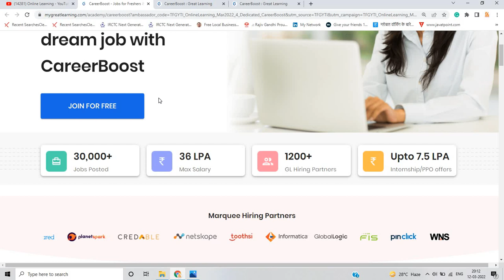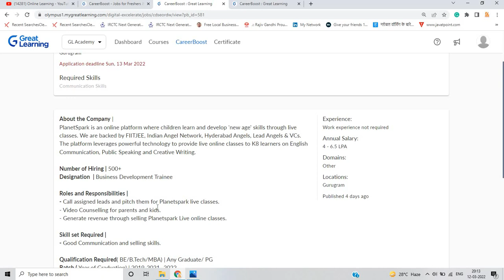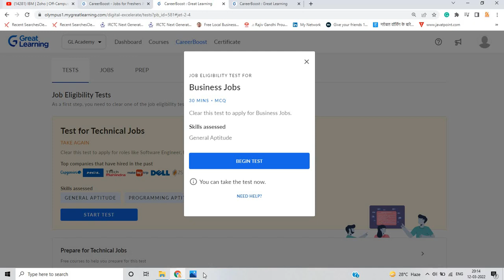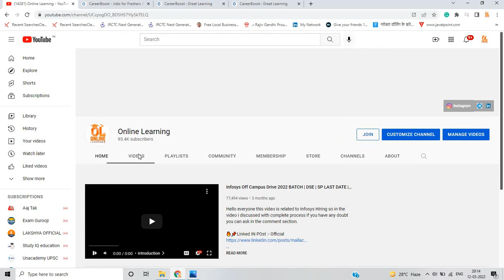Kantar | Planetspark Off Campus Hiring | Any Branch Can Apply | 50% Criteria | 6.5 LPA Salary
🔥📌Career Boost:-

Hello everyone this video is all about Off-Campus Hiring For the Freshers From SO Many MNC's. And this is best in the industry apply for this if you have any doubt drop your query in the comment section.

online learning
software hiring
 jobs freshers
fresher hiring
freshers hiring
Hiring freshers
STEP internship
product company
summer internship
off campus
freshers jobs
btech jobs

 @Online Learning